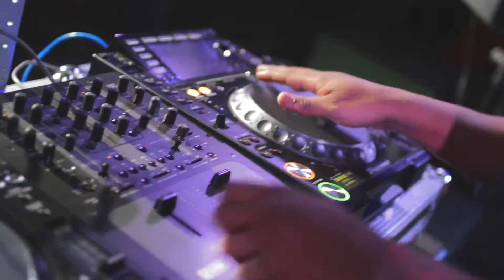DJ RL VLOG EPISODE 2: FUTURE PURPLE REIGN CONCERT IN PHILLY 2016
The Club King DJ DJ RL